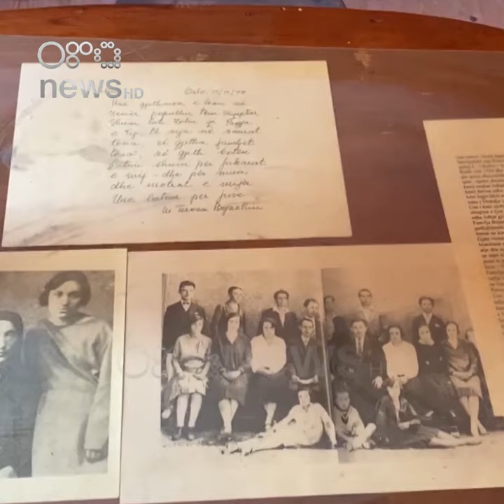Gjurmët e Nënë Terezës në Shkodër/ Banesa ku jetoi familja e shenjtores mbahet hapur nga i moshuari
Tonin Prela ka hapur portën dhe ka ftuar vizitorët për të ndjekur gjurmët e Nënë Terezës në Shkodër.

Është ritual që e bën thuajse çdo ditë, por 5 Shtatori ka simbolikë të fortë për të: Përkujton ndarjen nga jeta dhe shenjtërimin e saj.

"Është një kënaqësi e madhe që u hap kjo derë se është pjesë e saj, e Nënë Terezës," tha ai.  Kjo është banesa ku jetoi familja e humanistes shqiptare, që është kthyer në muze kushtuar shenjtores së Kishës Katolike.

Veç fotografive të shtuara, thuajse çdo gjë ka mbetur si në vitet 1930.

Vend pelegrinazhi për turistët vendas e të huaj, por pak i promovuar.

"Vijnë pelegrinë të rrallë. Shumica nuk e dinë se ku ndodhet shtëpia. Kanë ndjekur rrugëtimin e Nënë Terezës. Vijhnë dhe ku ka jetuar familja e saj," tha ai. Ndërtesa ka statusin e Monumentit të Kulturës, por thuajse e harruar nga institucionet.

"Te cilat zyra duhet të shkojmë që të ketë reklamim sepse në këtë lagje ndodhet shtëpia ku ka jetuar Nënë Tereza. Kjo ndikon që vijnë kaq pak njerëz. Ata duhet ta dinë vetë rëndësinë që ka," tha ai.

Kjo tabelë që tregon se këtu jetuan prindërit e Nënë Terezës që u vendos në vitin 2010 nga këshilli bashkiak është shenja e vetme e përkujdesit të Shtetit.

Asgjë tjetër nuk bërë në këtë shtëpi muze kushtuar Shejtores shqiptare.